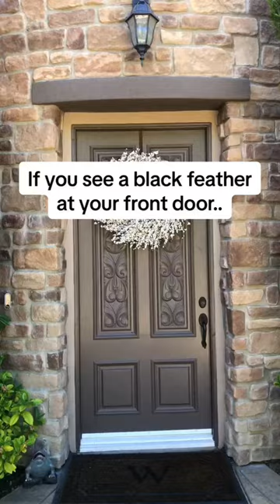Seeing a black feather at your front door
If you see a black feather at your front door, take this as a sign that your home is safe and being protected by your angels. Black feathers symbolize protection and removal of negative energy, seeing one at your front door is a beautiful omen. It is great especially if you have guests arriving or stranger knocking at your door, no harm will pass when a black feather is guarding your home!